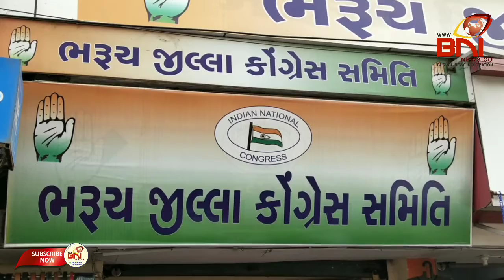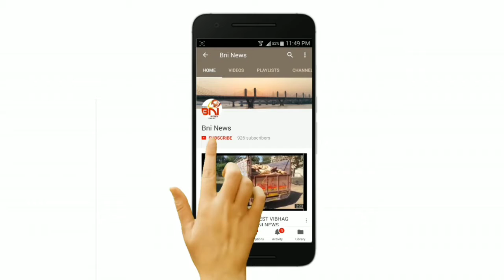ઝારખંડ વિધાનસભાની ચૂંટણીના પરિણામને વધાવી લઈ ભરૂચ કોંગ્રેસે આતશબાજી સાથે ઉજવણી કરી.